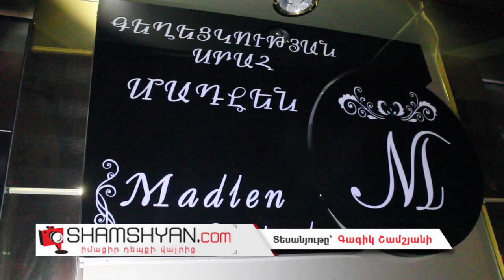Արտակարգ դեպք Երևանում. ոստիկանությունը պարզում է՝ տեղի ունեցածը հրկիզում է, պայթյուն, թե այլ բան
Այսօր՝ դեկտեմբերի 25-ին, արտակարգ դեպք տեղի ունեել Երևանում: Ժամը 04:40-ի սահմաններում Արտակարգ իրավիճակների նախարարության փրկարար ծառայության օպերատիվ կառավարման կենտրոն ահազանգ է ստացվել, որ հրդեհ է բռնկվել Թումանյան փողոցի թիվ 18 շենքի 1-ին հարկում գտնվող վարսավիրանոցում: Ինչպես դեպքի վայրից հայտնում է ֆոտոլրագրող Գագիկ Շամշյանը, օպերատիվորեն ժամանել է թիվ 8 և թիվ 3 հրշեջ-փրկարարական ջոկատներից մեկական մարտական հաշվարկ: